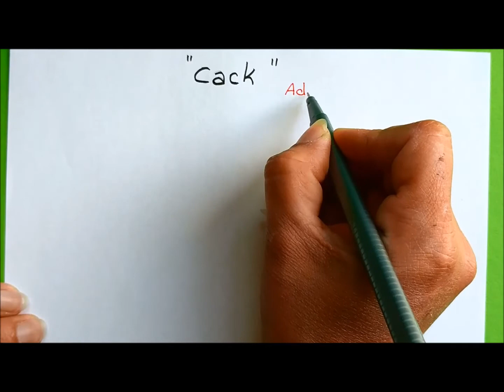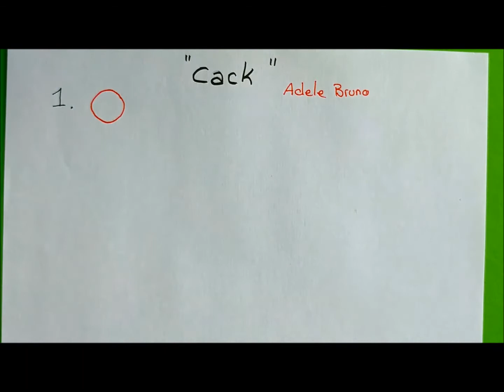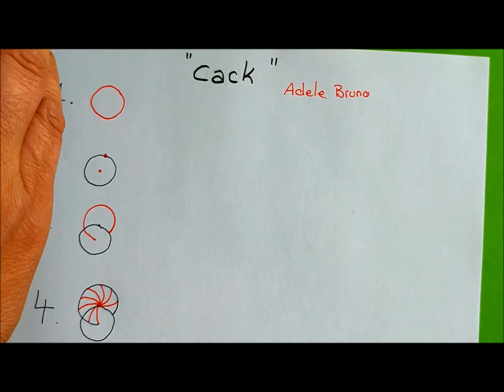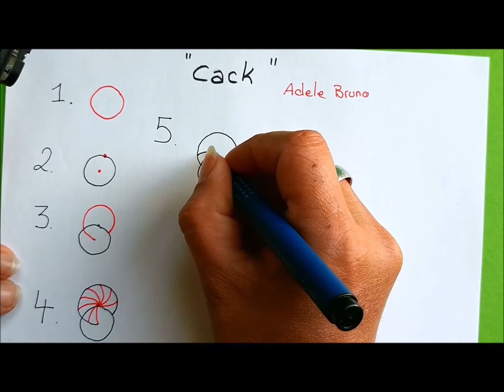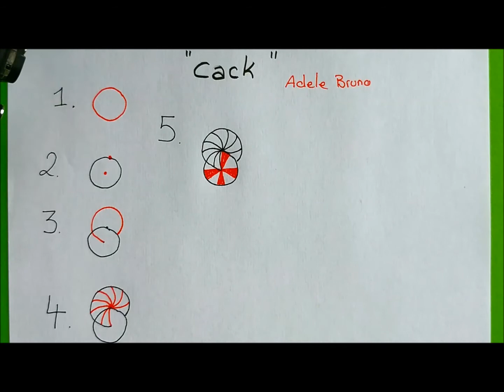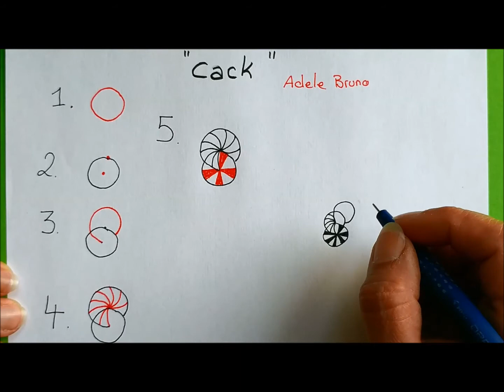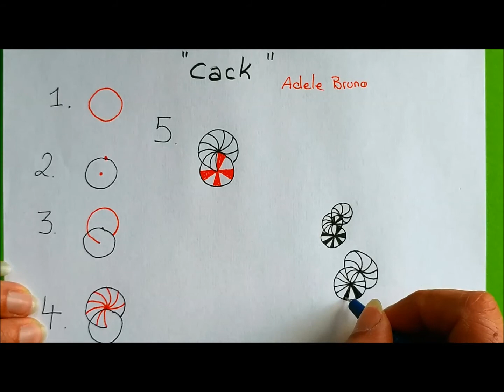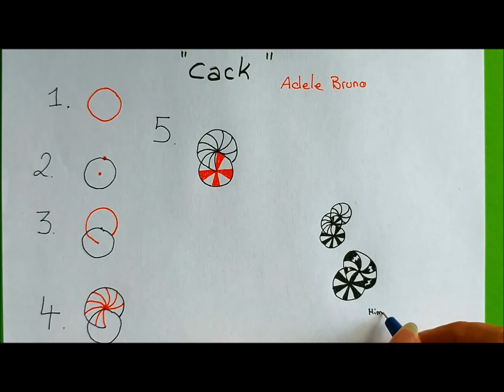Daily Tangle - Cack |How to draw...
Daily Tangle - Cack

Heute Lerne ich das Muster  "Cack "
( Inspiriert von  Adele Bruno )

Join us
▶▶▶Daily Tangle Gruppe:

CYVZ1KCN

Gefilmt mit :
LG Q8

Gemalt mit:
Fineliner, Bleistift ...

❤❤❤❤  Vielen Dank  ❤❤❤❤❤